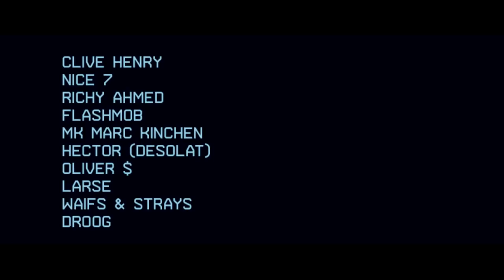Martinez Brothers @ Club Warehouse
Filmed & Edited by Tom Paton. Created by TPAKproductions.